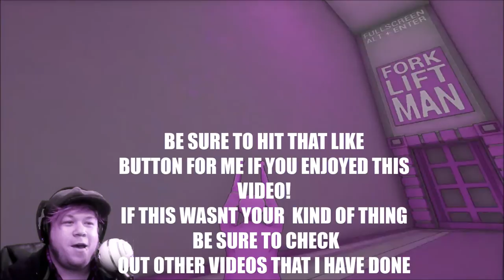Let's Play a Game Jolt Game - Forklift Man